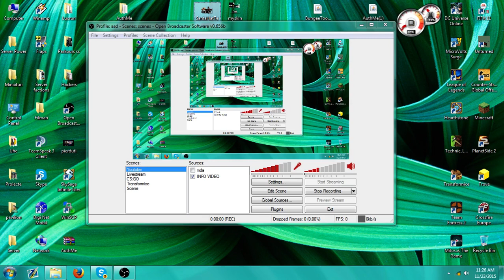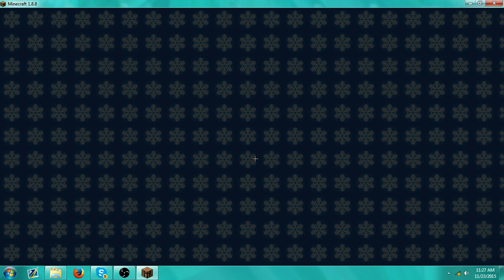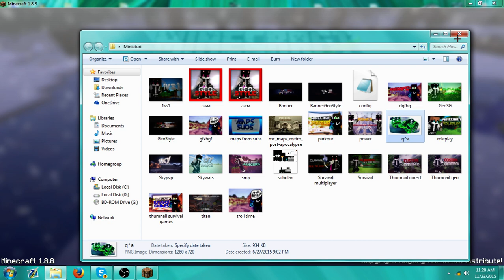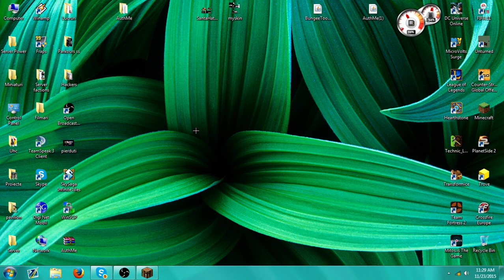[info-Video] Lucruri foarte importante !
Server : Legend.Minecraft-Romania.Ro